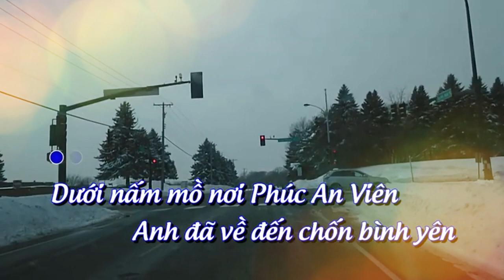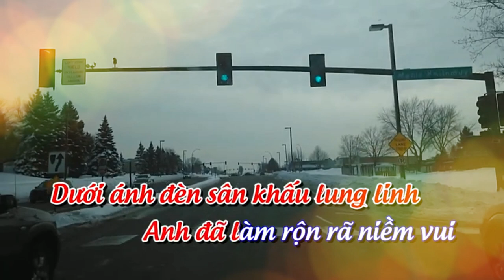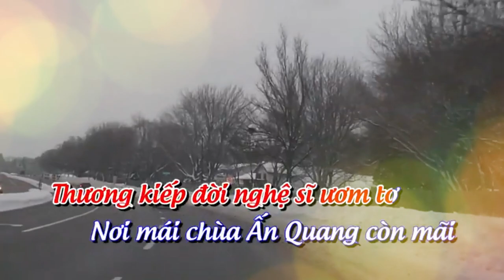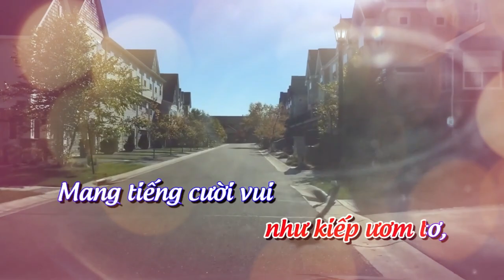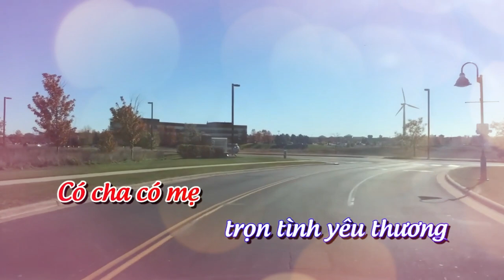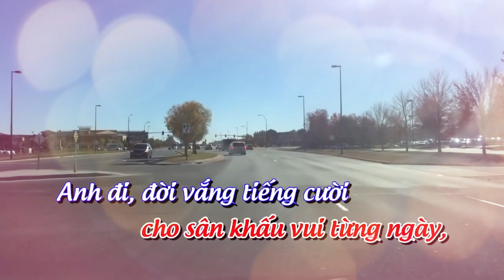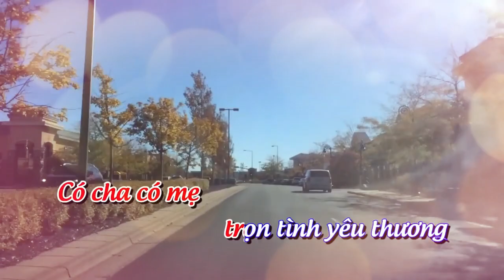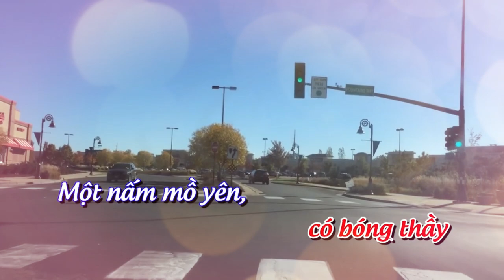NGÔI NHÀ MỚI CỦA NGHỆ SĨ ANH VŨ THẬT KHANG TRANG MÁT MẺ